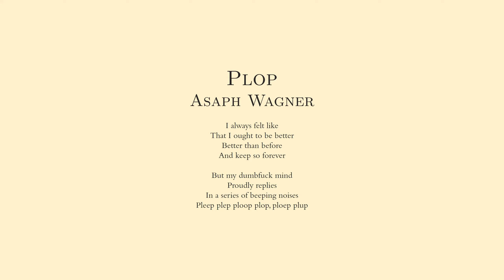Plop - Asaph Wagner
I always felt like
That I ought to be better
Better than before
And keep so forever

But my dumbfuck mind
Proudly replies
In a series of beeping noises
Pleep plep ploop plop, ploep plup